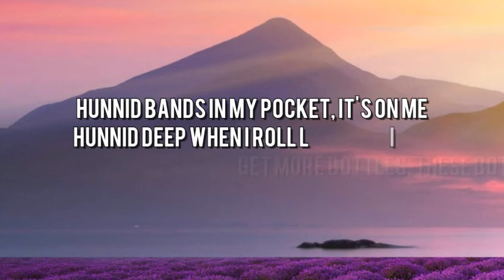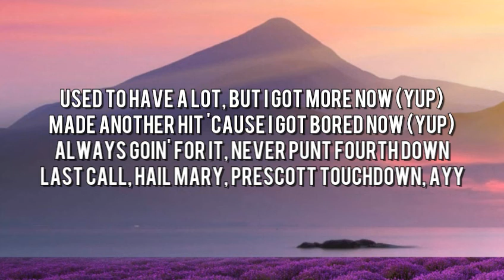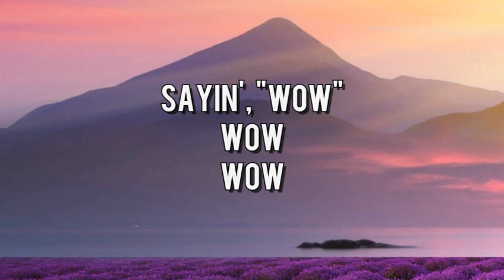Post Malone - Wow (Lyrics)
[Wow. Lyrics]
[Verse 1]
All the housewives pullin’ up (Up, up)
You was talkin' shit in the beginning (Mm-mm)
I know it piss you off to see me winnin' (See me winnin')

[Chorus]
Hunnid bands in my pocket, it's on me (On me)

[Verse 2]
750 Lambo in the Utah snow (Skrrt)
Trunk in the front like that shit Dumbo, yeah
Turn the kitchen counter to a strip-club (Yeah, wow)
When I got guap, all of y'all just appeared (Wow)
And this is not a 40, but I'm pourin' out this shit (Yeah)
Last call, Hail Mary, Prescott touchdown, ayy
[Chorus]
Hunnid deep when I roll like the army (Hey)
Hunnid bands in my pocket, it's on me (Yeah, yeah)
Yeah, your grandmama probably know me (Yeah, yeah)

[Outro]
Got 'em sayin', "Wow"
Ayy, ayy, wow
Sayin', "Wow"
Wow
Wow

Produced By
Louis Bell & Frank Dukes